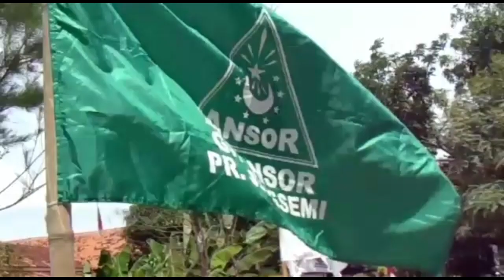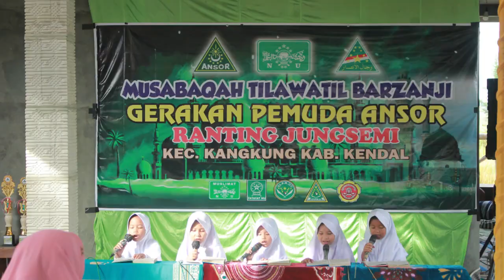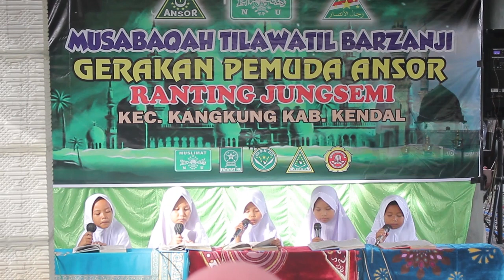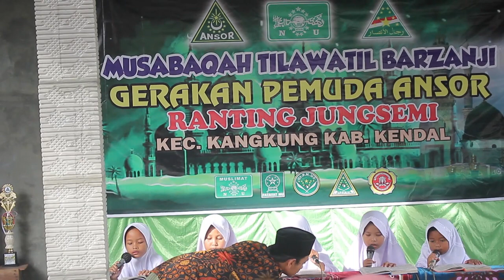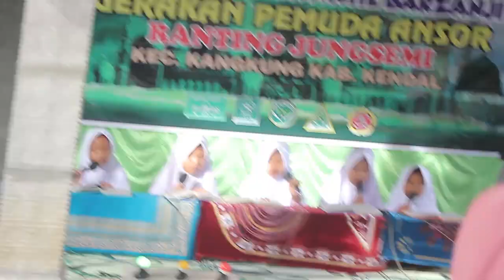MUSABAQAH TILAWATIL BARZANJI GERAKAN PEMUDA ANSOR RANTING JUNGSEMI KANGKUNG - KENDAL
Assalamualaikum Wr.Wb

Video kali ini yaitu lomba MUSABAQAH TILAWATIL BARZANJI yang di selenggarakan oleh GERAKAN PEMUDA ANSOR RANTING JUNGSEMI Kec. Kangkung Kab. Kendal. Untuk pesertanya yaitu anak anak maxilal usia 14th.

Gimana keseruan video kali ini, yuk tonton videonya jangan di skip skip, okay